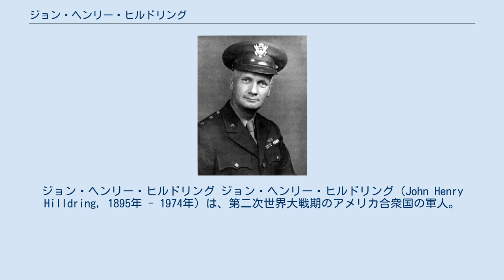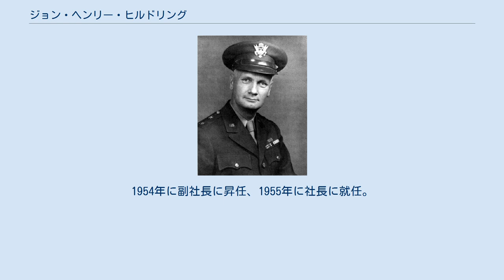ジョン・ヘンリー・ヒルドリング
アメリカ合衆国国務次官補（占領地域担当）
ジョン・ヘンリー・ヒルドリング ジョン・ヘンリー・ヒルドリング（John Henry Hilldring, 1895年 - 1974年）は、第二次世界大戦期のアメリカ合衆国の軍人。
1946年から1947年まで国務次官補（占領地域担当）。
 1985年にニューヨーク州ニューロシェルにて、スウェーデン系の家系に誕生。
コネチカット大学で学び、1918年に卒業。
第一次世界大戦期はアメリカ陸軍に中尉として従軍。
フランスでの活躍により、殊勲十字章を受章。
 その後、陸軍にて職業軍人士官に採用され、フィリピンに駐留。
1936年、陸軍参謀に就任。
アメリカが第二次世界大戦に参戦すると、1942年に陸軍参謀次長に就任。
1942年末に少将となり、第84師団司令官に就任。
1943年、陸軍省民政部長官に就任し、ポツダム会議にアメリカ代表として出席。
1946年に陸軍を引退。
 1946年4月12日、大統領から国務次官補（占領地域担当）に指名。
1946年4月17日に就任宣誓し、1947年8月31日まで在任。
 1950年、スイスに本籍を持つ化学会社ジェネラル・アニリンで対外事業部長に就任。
1954年に副社長に昇任、1955年に社長に就任。